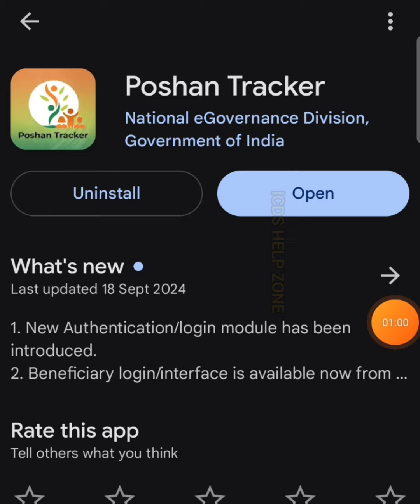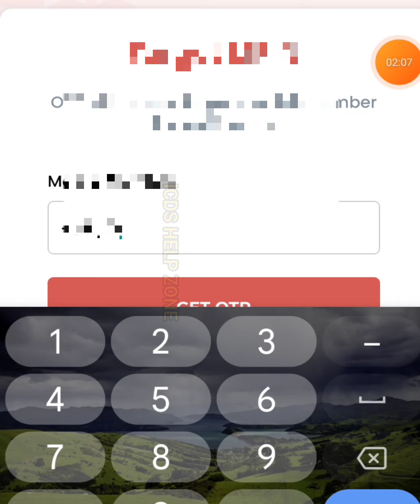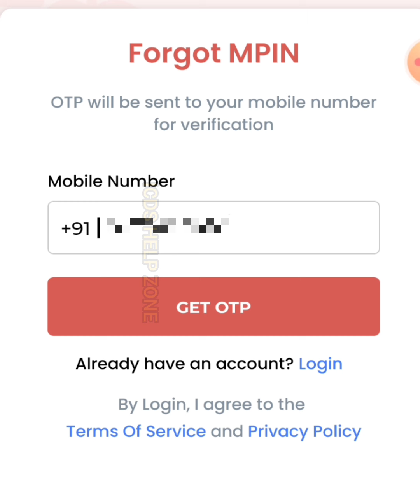20.1 ভার্সনে বদলে গেল সেন্টার ওপেন করার নিয়ম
কি ভাবে সেন্টার ওপেন করবেন দেখুন

#21.5 version
# 21.5 ভার্সন